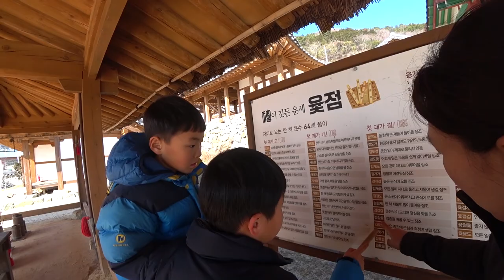2020 한국여행 21일차 - 거제에서 통영구경가기- 삼도수군통제영- 통영시장- 벽화마을 - 충무김밥- 미륵산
돌아보면 한곳에서 3박하면 어느정도 그 동네 분위기를 알수 있는 것 같다. 그리고 캠핑을 3일 한다면 숙박을 3일하면서 보완하는 것이 좋아보였다 캠핑만하면 몸이 좀 지친다 그리고 주말 숙소는 주중 화수목에 비해서 가격이 두배로 비쌌다 그래서 주말엔 캠핑 주중엔 숙소를 이용하는 패턴이 형성되어졌다